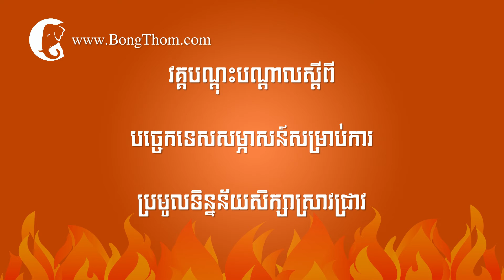វគ្គបណ្តុះបណ្តាលពិសេសថ្មីៗ ពី Research Center For Development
ព័ត៌មានលម្អិតសូមចូលទៅកាន៉៖
BongThom-ID: 58327

ឬចុច Link ខាងក្រោម